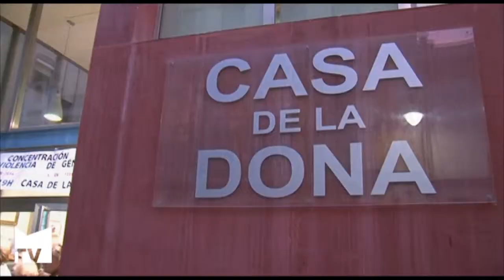Poemas por la Igualdad en la Casa de la Dona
La tradicional concentración contra la violencia de género contó con un recital de poesía con motivo de las XXVII Jornadas de la Mujer. Mislata TV